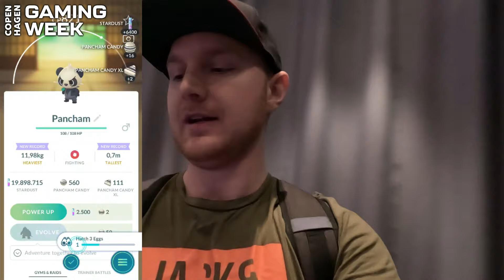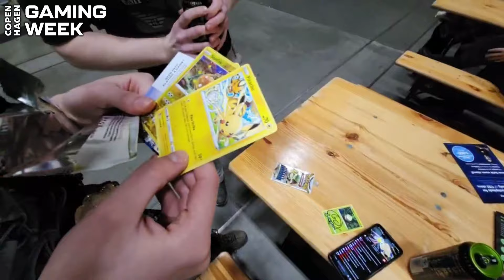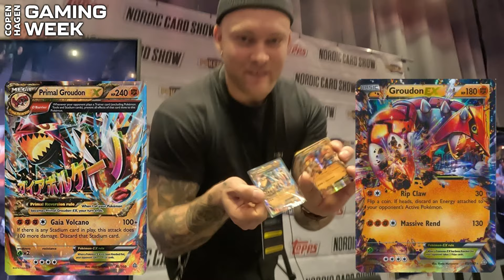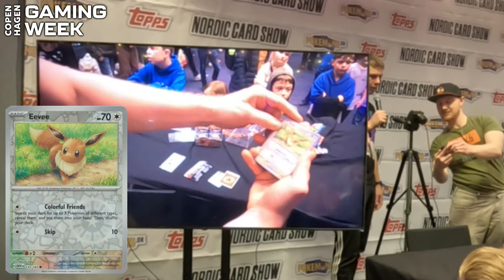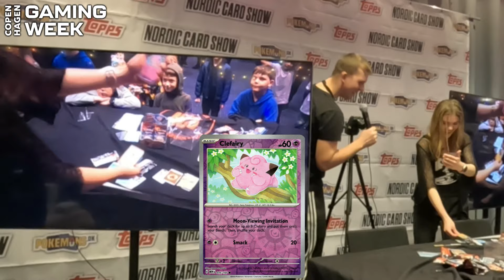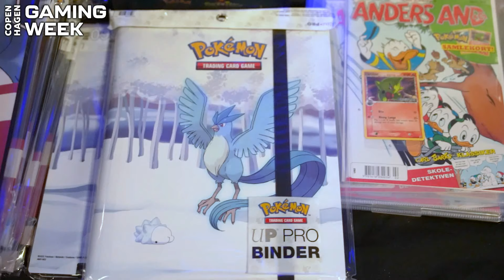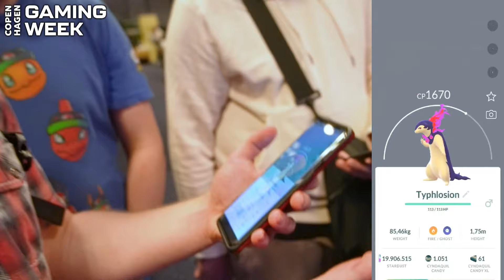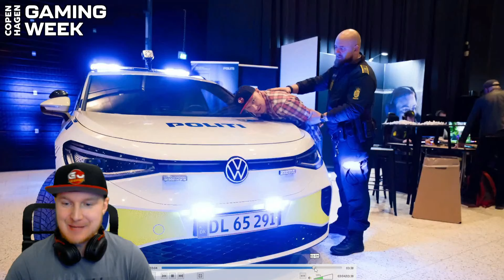**I HÅNDJERN** til Copenhagen Gaming Week!! (Dansk Pokémon Kort og GO)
Inviteret til det HELT Nye og VILDE Event: Copenhagen Gaming Week 2024!!
Alt godt Gaming, Hygge og Fjolleri: Pokémon, Mario, Cosplay og meget mere!!
Bare rolig - Billedet er blot fis og ballade - Vi er alle gode venner! ;-)

Musiktitler i denne video:
"Already Over", "Dance Mirage", "Running Out", "Hard Lines" og "Street Secrets".

Highlights og Intro: (00:00)
Nordic Card Show + Lidt PoGO: (00:58)
Pokémonkort m. LilaDK og PokemonsDK: (01:58)
B5_Pokemon Collab Klip: (06:42)
Hygge + Køber Mew Promo: (07:22)

Fanger Stemningen: (07:56)
Pokémon GO Raid Dag: (09:22)
Cosplayers: (13:13)
Møder nye Ansigter: (14:47)
POLITI: (15:49)
Mange tak + Afslutning: (16:36)